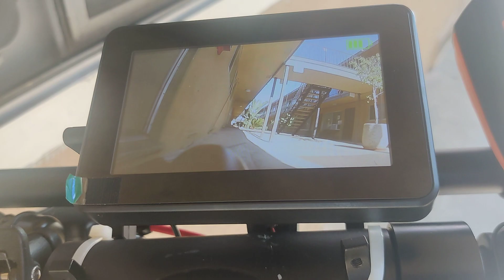My New Custom Scooter